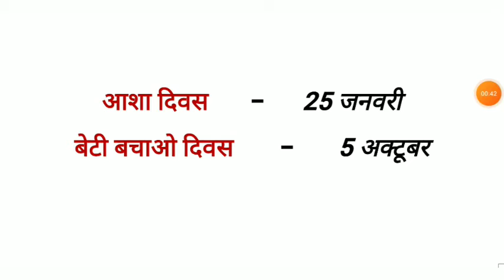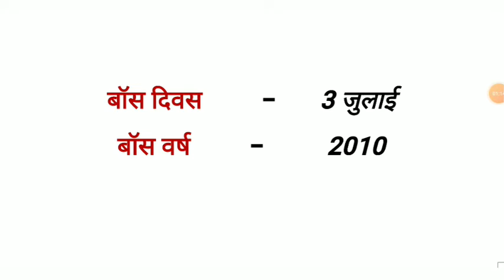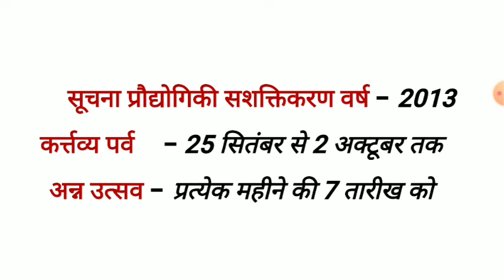प्रमुख दिवस एवं वर्ष | Mpgk | MPPSC | मप्र सामान्य ज्ञान | Important Date And Year | MPSI | पटवारी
Mp police gk mppsc gk ntpc General Awareness Questions railway NTPC previous year question railway group d mptet hindi mptet important questions MPTET2020 शिक्षक भर्ती परीक्षा mptet
Hindi Pedagogy CTET 2021 CDP IMPORTANT QUESTIONS By Sandeep Sir Live Session CTET 2021 PDF AND STUDY MATERIAL NTPC EXAM ANALYSIS NTPC QUESTIONS PAPER MPPSC GK TRICKS MP POLICE GK TRICKS NTPC GK TRIBES RELATED IMPORTANT QUESTION
important facts ctet 2020 ctet 2021 ctet hindi Pedagogy MPTET2020 शिक्षक भर्ती परीक्षा mppsc prelims cutoff 2020 mppsc prelims expected mp police General knowledge mppsc gk question
Mp police gk mppsc prelims mp police General knowledge 2020 important questions General science mppsc prelims cutoff 2020 mppsc 2021

MP police important questions, science questions, बाल विकास एवं शिक्षा शास्त्र, पर्यावरण संरक्षण, वैज्ञानिक अनुसंधान संस्थान, mppsc prelims cutoff 2020, mppsc gk, mp gk by Sandeep Sir, mptet, ctet, uptet, reet, 2021,